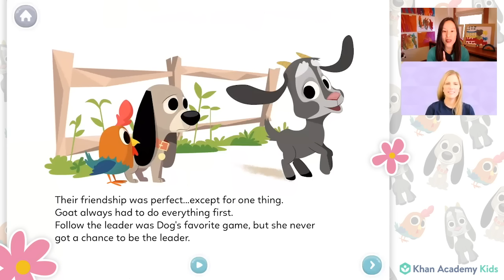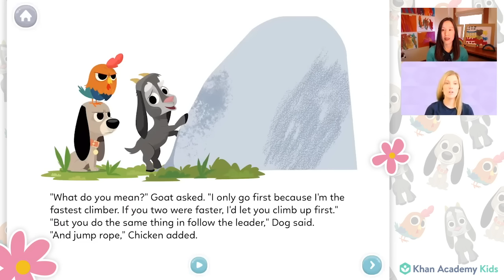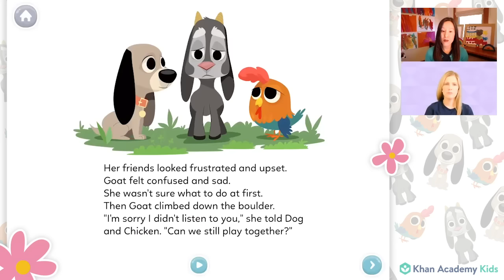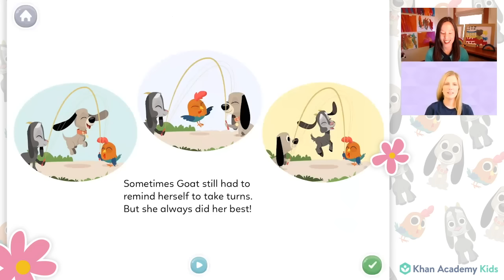What Is Justice? | Conversations with Children About Being Fair | Circle Time with Khan Academy Kids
Today on Circle Time, we welcome Teacher Naomi and her son Noah to explain the topic of justice and fairness to children. Listen to Teacher Naomi’s story about fairness in her family, and how thinking of others can result in the best outcome for everyone. Read and play about fairness and taking turns with Caroline and Sophie. See drawings of Khan Kids characters. We love sharing your art!

This video is the third in a series that explains the values of diversity, race, and justice to young children. Our special guest, Naomi O’Brien, is a teacher, author, mother, and advocate for social justice. The series is aligned with the guidelines for anti-bias education from the National Association for the Education of Young Children. NAEYC curriculum goals include helping to develop a child’s positive personal identity, empathy towards others, and the awareness of fairness.⁣ Learn more about Naomi

If you or your child would like to be a guest on Circle Time, please send your submissions to our team. We enjoy sharing artwork, photos, and videos during Show & Tell on Circle Time

Find all of our Circle Time videos on our Circle Time Playlist!